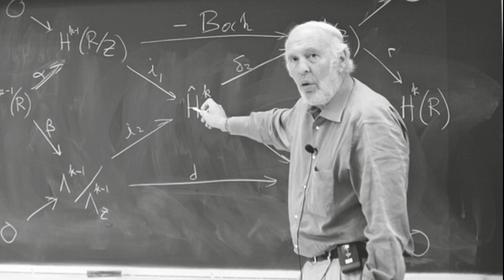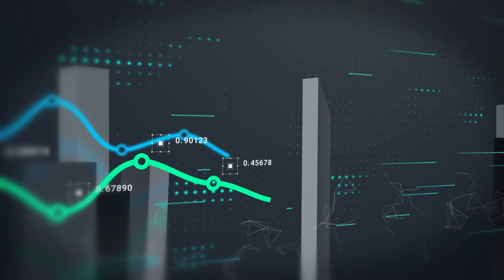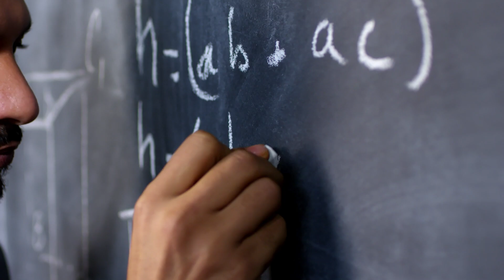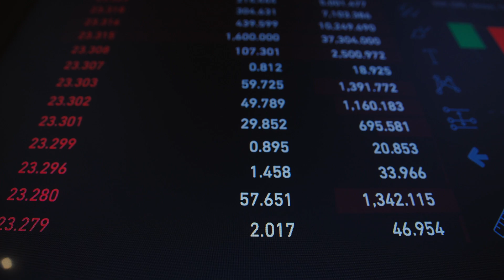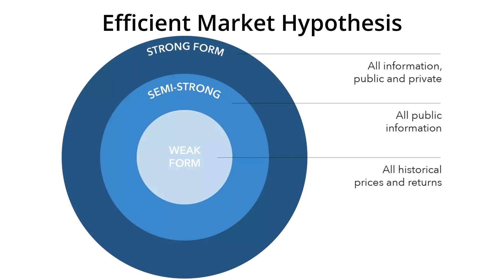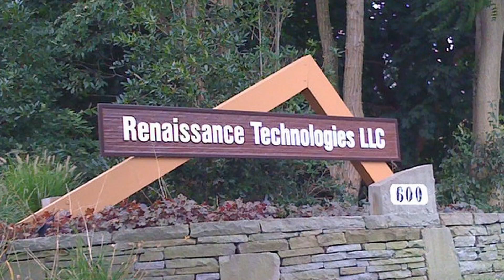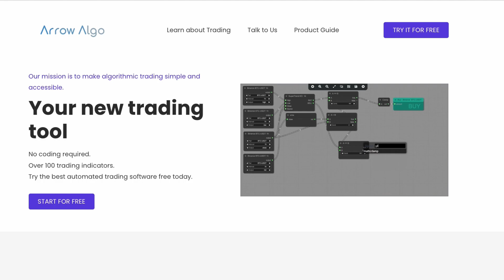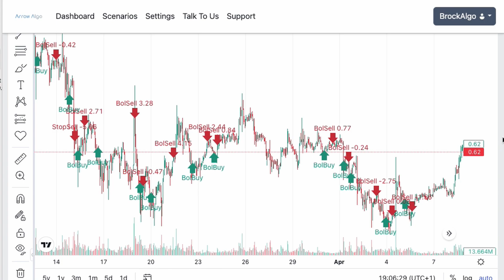How the $100billion Man Beat The Market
Discover the Secrets of Algorithmic Trading with Jim Simons' Legacy
Learn how to master trading algorithms like the legendary Jim Simons. Explore Arrow Algo's automated trading platform and try it for free

Why Arrow Algo?

Experience automated trading without coding skills-simple and accessible for everyone.
100+ trading indicators to enhance and optimize your strategies.
Video Overview:
This tribute to Jim Simons delves into his journey from mathematician to market legend, revealing how he used data and algorithms to create a multi-billion dollar empire. We explore:

The techniques Jim Simons used to beat the market
Core principles of algorithmic trading and its modern advantages
The evolution of trading from complex models to accessible tools like Arrow Algo
Ideal for:

Investors exploring new strategies
Those interested in algorithmic trading and its future
Anyone curious about the impact of math on finance

Chapters
0:00 Introduction: Jim Simons' Market Dominance
0:03 The Power of 66% Annual Returns
0:09 Jim Simons' Background and Achievements
0:36 Founding Renaissance Technologies
1:02 Shifting from Traditional Trading to Algorithms
1:44 Data-Driven Strategy Development
2:13 Early Strategies: Mean Reversion and Trend Following
3:12 Building the First Machine Learning Algorithm
4:00 The Launch of the Medallion Fund
4:09 Adapting to Competitors and Short-Term Swings
5:00 Overcoming Challenges in Equity Markets
5:50 Efficient Market Hypothesis and Its Flaws
6:13 Managing Market Impact and Trading Costs
7:14 The Evolution of Renaissance's Trading Models
7:46 Jim Simons' Retirement and Legacy
8:06 The Rise of High-Frequency Trading
8:44 Introduction to Arrow Algo's No-Code Trading Platform
9:08 Building and Testing Strategies with Arrow Algo
9:28 Empowering Traders with Arrow Algo
9:35 Conclusion and Call to Action